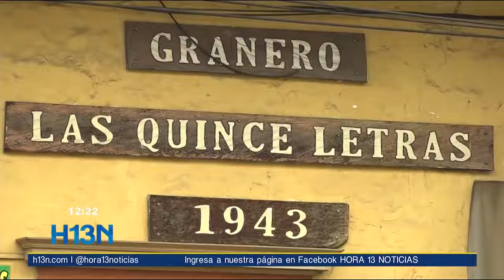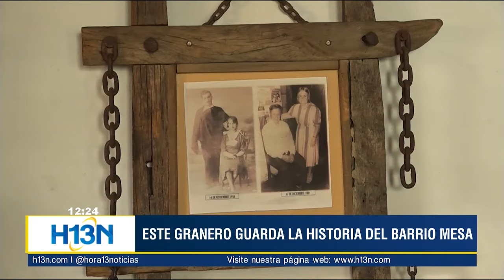Granero 15 Letras en Envigado: un lugar de historia y nostalgia en cada rincón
El Granero 15 Letras se resiste a desaparecer a pesar de haber sobrevivido a la pandemia.